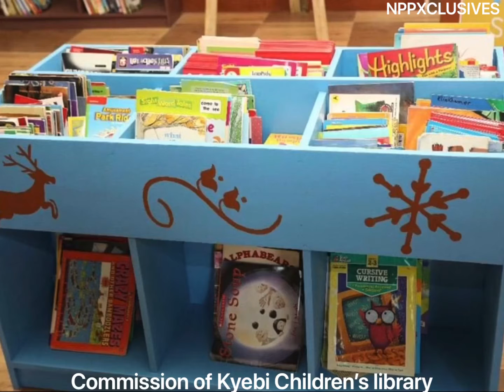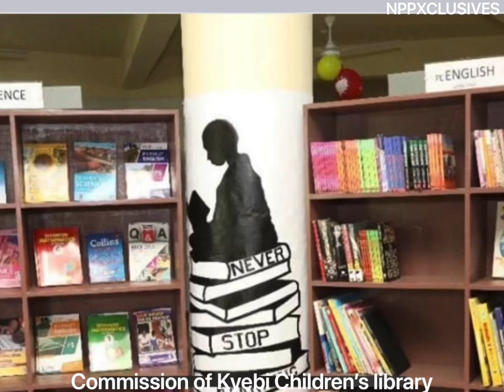Commission of Kyebi Children’s Library by the 1st Lady Mrs Rebecca Akuffo Addo